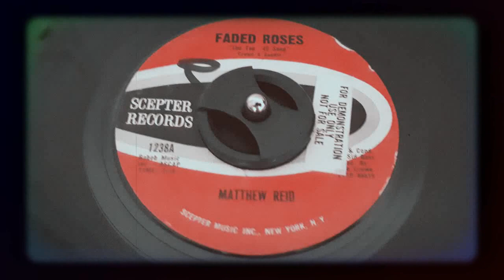Matthew Reid - Faded Roses (1962)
Released on Scepter 1238A